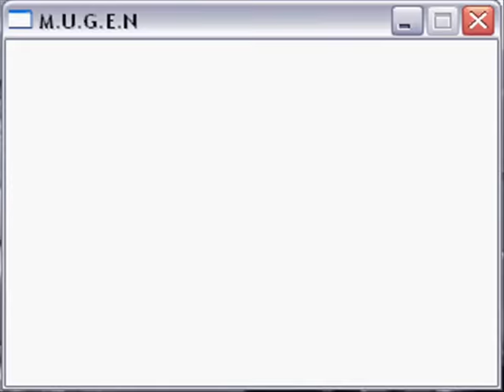[2009 MUGEN Stuff] | Cheap Homer Simpson vs. 4 Random Characters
Characters used:
Homer Simpson by Team SMRT (Cheap AI by GigaBowserX)
Juan and Pepito by Quetzalcoatl_88
Peter by Luigi-Master
Goku by Choujin

Stage: Sodom's Ring by POTS

Don't bother to ask for links because i don't have what i used in this video anymore.